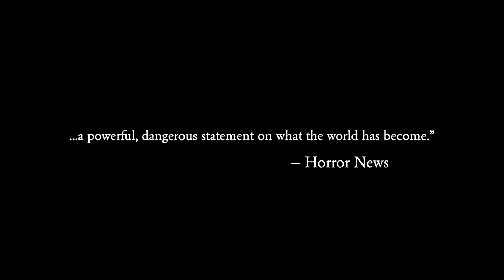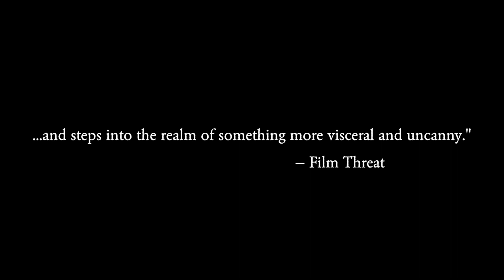"The Bespectacled Mofo" Rob Hagans Talks Nano-Budget Filmmaking & Directing $1,000 Feature Films 😲‼️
Screenwriter and filmmaker Rob Hagans, aka "The Bespectacled Mofo," drops by to talk making movie on a true nano (or even "pico") budget. We're talkin' $1k movies, people!! Give a listen, and hell—take your smartphones and join the movement! Gull and Jay are already noodling ideas in the $1k space.

To hear the episode of his podcast Screenwriting From the Trenches that Gull and Jay appeared on to discuss CACTUS JACK, go to

Or find it on any platform you use to get podcasts.

Follow Rob on

You can even watch his $1k feature films BARBARA and AROUND THE WORLD (over 1.4 million views) we discuss in this episode on his channel: